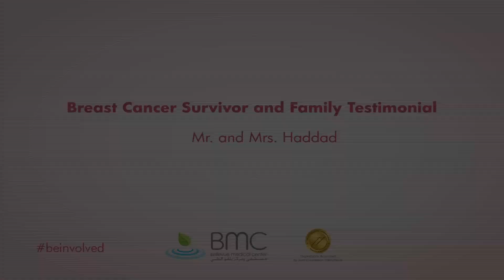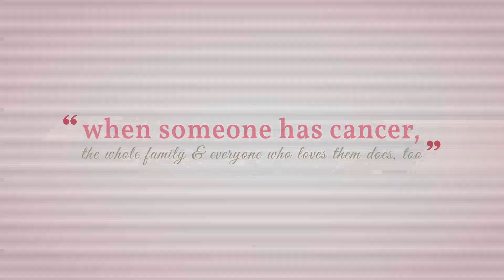Breast Cancer Survivor Testimonial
Fighting breast cancer requires courage, faith and support.
Watch Mrs. Renata Haddad Testimonial who with the support of her husband and children defeated Breast Cancer.